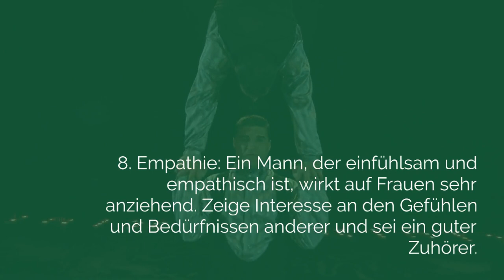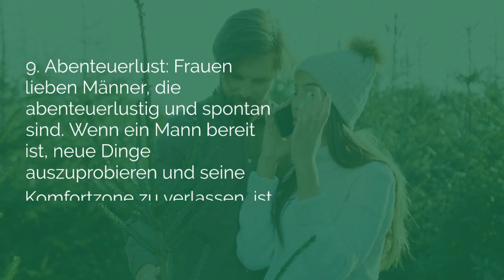Entdecke die Anziehungskraft Die Eigenschaften, die Männer unwiderstehlich auf Frauen wirken lassen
In der Zusammenfassung geht es um die Eigenschaften, die Männer unwiderstehlich auf Frauen wirken lassen. Dazu gehören Selbstbewusstsein, Ehrlichkeit, Humor, emotionaler IQ, Charisma, gepflegtes Aussehen, Zielstrebigkeit, Empathie, Abenteuerlust und Respekt. Wenn ein Mann diese Eigenschaften besitzt und zeigt, kann er eine höhere Anziehungskraft auf Frauen ausüben.

Love Bundle – Die Liebe für sich selbst und für Andere

LIFE GUIDE ist eine Plattform, die sich darauf spezialisiert hat, Menschen in verschiedenen Lebensbereichen zu helfen und ihnen nützliche Tipps und Tricks zu geben, um ihr Leben zu verbessern. Wir sind bestrebt, Ihnen eine Fülle von Informationen zu verschiedenen Themen bereitzustellen, die dazu beitragen können, dass Sie in allen Aspekten Ihres Lebens erfolgreicher sind.
Unsere Themenbereiche umfassen unter anderem Gesundheit und Wohlbefinden, in denen wir Ihnen Ratschläge geben, wie Sie Ihre körperliche und geistige Gesundheit optimieren können. Wir konzentrieren uns auch auf Karriere und Finanzen und bieten Ihnen wertvolle Informationen, die Ihnen dabei helfen können, beruflich erfolgreich zu sein und Ihre finanzielle Stabilität zu verbessern.
Ein weiterer wichtiger Bereich, den wir abdecken, ist zwischenmenschliche Beziehungen, in dem wir Ihnen wertvolle Ratschläge geben, wie Sie bessere Beziehungen aufbauen und pflegen können. Wir bieten auch Unterstützung bei der Persönlichkeitsentwicklung, indem wir Ihnen Tipps und Tricks geben, um Ihr Selbstbewusstsein und Ihre Fähigkeiten zur Problemlösung zu verbessern.
Unsere Plattform ist so gestaltet, dass sie für alle zugänglich und leicht verständlich ist. Wir bieten Ihnen detaillierte Anleitungen und praktische Ratschläge, die Ihnen dabei helfen, Ihre Ziele zu erreichen und Ihre Lebensqualität zu verbessern. Wir sind bestrebt, Ihnen die Werkzeuge und Ressourcen zur Verfügung zu stellen, die Sie benötigen, um in allen Aspekten Ihres Lebens erfolgreich zu sein.
Unsere Vision ist es, eine Community von Menschen aufzubauen, die sich gegenseitig unterstützen und inspirieren, um ihr volles Potenzial auszuschöpfen. Wir glauben, dass jeder Mensch das Potenzial hat, Großartiges zu erreichen, und wir möchten Ihnen dabei helfen, Ihre Träume zu verwirklichen und Ihre Ziele zu erreichen.

Sie dürfen dieses Video nur verwenden wenn Sie die gesamte Beschreibung und die Links benutzen und für die Zuschauer sichtbar machen.